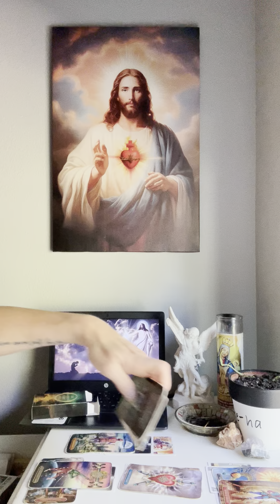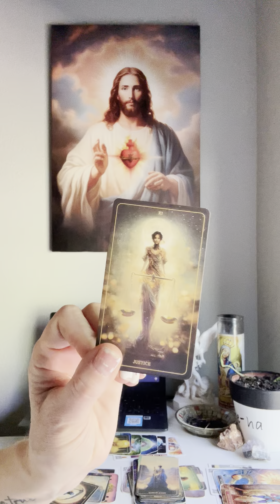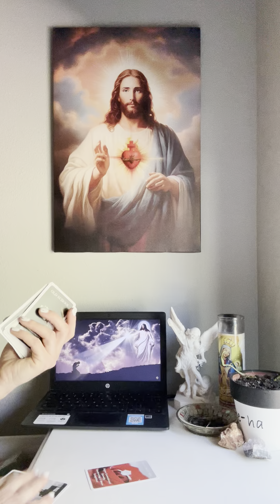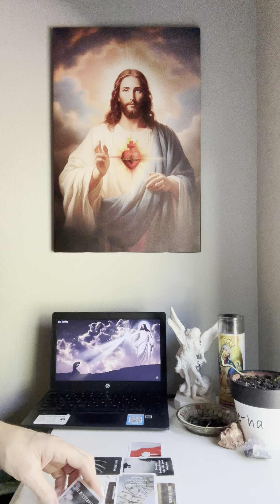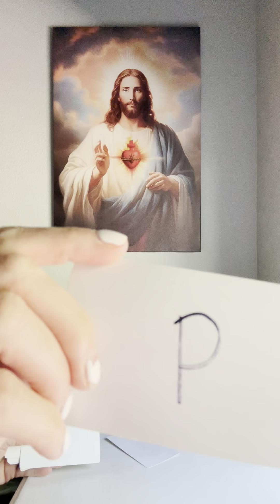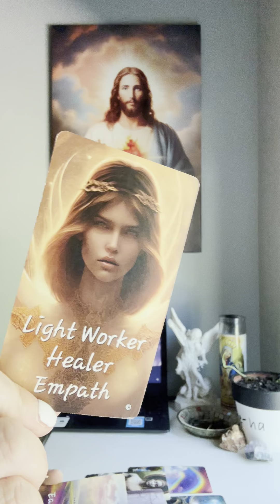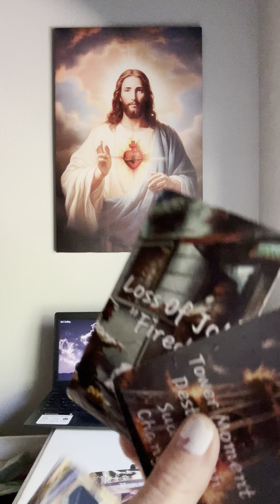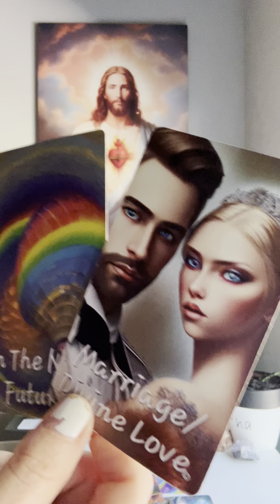8/20 pt 2 Some 1 is breaking spiritual law